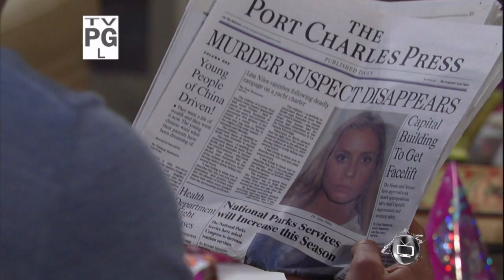Patrick and Robin Scenes 11-09-11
Robin catches Patrick coming in late. He had gone for a walk and got caught in a neighbor's sprinkler. The happy couple talk about taking a vacation, but a little bit of tickling pops one of Robin's stitches. She is afraid for Patrick and goes to the hospital to get her arm fixed up. While at GH, Robin finds out that Lisa's body has been found.